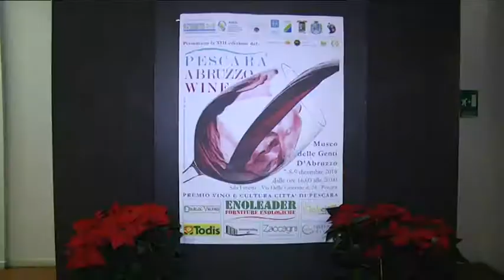Eventi – Il weekend di Pescara Abruzzo Wine